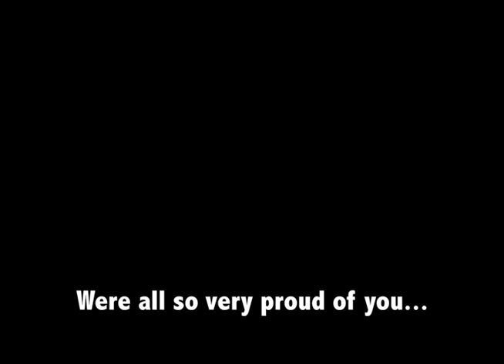JoJo, Red and Camp Best Friends celebrate Lashinda Demus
Everyone is so proud of her here at Camp Best Friends Kennels.